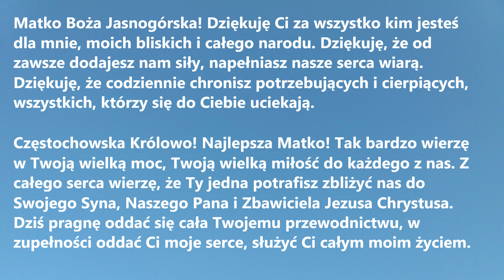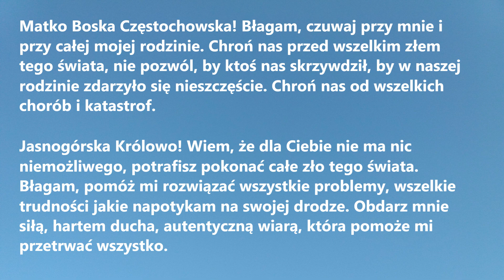MODLITWA DO NAJŚWIĘTSZEJ MARYI PANNY JASNOGÓRSKIEJ O POMOC I OPIEKĘ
MODLITWA DO NAJŚWIĘTSZEJ MARYI PANNY JASNOGÓRSKIEJ O POMOC I OPIEKĘ to pomocna codzienna modlitwa zawierzenia Matce Bożej Częstochowskiej - idealna do oddania Maryi wszelkich swoich życiowych zmartwień, smutków i całego życia.

Matko Boża Jasnogórska! Dziękuję Ci za wszystko kim jesteś dla mnie, moich bliskich i całego narodu. Dziękuję, że od zawsze dodajesz nam siły, napełniasz nasze serca wiarą. Dziękuję, że codziennie chronisz potrzebujących i cierpiących, wszystkich, którzy się do Ciebie uciekają.
Częstochowska Królowo! Najlepsza Matko! Tak bardzo wierzę w Twoją wielką moc, Twoją wielką miłość do każdego z nas. Z całego serca wierzę, że Ty jedna potrafisz zbliżyć nas do Swojego Syna, Naszego Pana i Zbawiciela Jezusa Chrystusa. Dziś pragnę oddać się cała Twojemu przewodnictwu, w zupełności oddać Ci moje serce, służyć Ci całym moim życiem.
Matko Boska Częstochowska! Błagam, czuwaj przy mnie i przy całej mojej rodzinie. Chroń nas przed wszelkim złem tego świata, nie pozwól, by ktoś nas skrzywdził, by w naszej rodzinie zdarzyło się nieszczęście. Chroń nas od wszelkich chorób i katastrof.
Jasnogórska Królowo! Wiem, że dla Ciebie nie ma nic niemożliwego, potrafisz pokonać całe zło tego świata. Błagam, pomóż mi rozwiązać wszystkie problemy, wszelkie trudności jakie napotykam na swojej drodze. Obdarz mnie siłą, hartem ducha, autentyczną wiarą, która pomoże mi przetrwać wszystko. Proszę, uzdrów moje życie, wylecz z otaczającego zła, pomóż uwolnić się od pokus i grzechów. Pozwól, bym codziennie zbliżała się do Pana Boga i by moi bliscy wielbili Pana Jezusa słowem i czynem.
Maryjo! Z całego serca wierzę, że przy Tobie będę naprawdę bezpieczna i naprawdę szczęśliwa. Przyjmij w ofierze wszystko to, co mam, wszystkie moje radości i smutki, każdy mój dzień. Oddaję Ci wszystkie dobre uczynki, które popełniłam w życiu i obiecuję jak najczęściej czynić dobro, wyrzekając się złego i zawsze pamiętając o Tobie. Amen